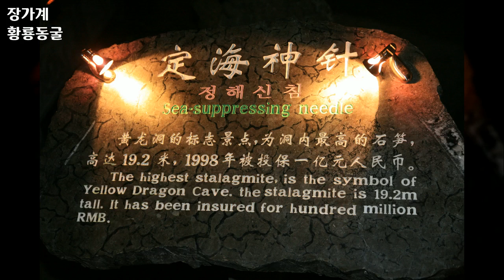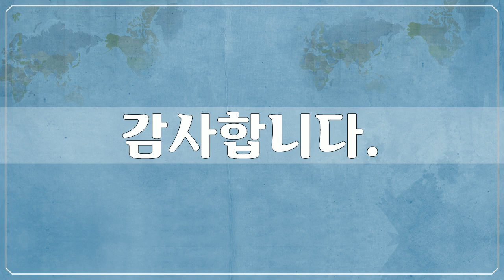중국 장가계, Zhang Jia, Chinese 2 , 천자산, 황룡동굴 - 42개 장가계 사진들 by 박종진, 공유마당, CC BY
1만개 이상의 다양한 컨텐츠들을 목록별로 구분하여 재생목록에 정리하였습니다.